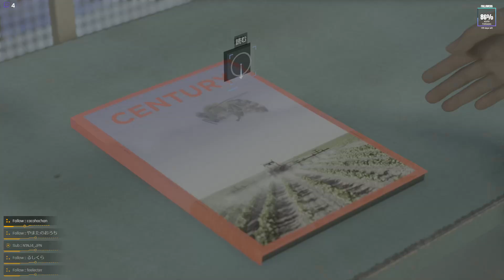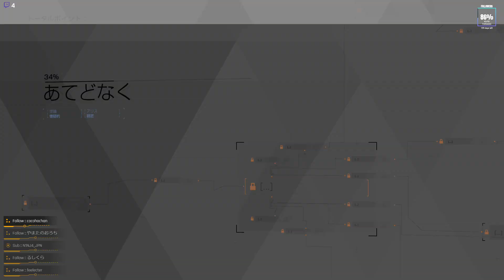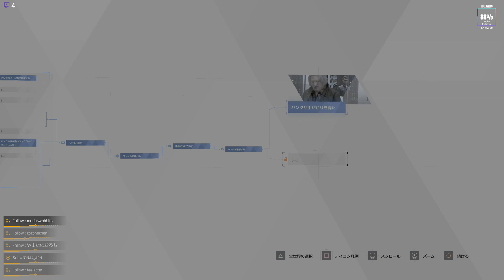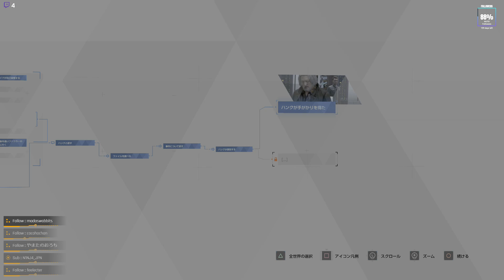#3「DETROIT: Become Human」